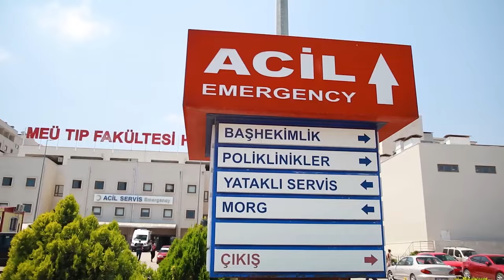Уют и комфорт у Средиземного моря: полностью меблированная квартира в Тедже с видом на море и горы!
В этом видео "Уют и комфорт у Средиземного моря: полностью меблированная квартира в Тедже с видом на море и горы!"  компания ArbatHomes представляет вашему  вниманию квартиру в Тедже / Мерсин/ Турция. Полностью готовая и меблированная квартира ждет своих новых владельцев!  Расположена всего в 100 метрах от Средиземного моря и это прекрасная возможность насладиться его красотой. Благодаря удобному транспортному сообщению и близости нового аэропорта, это идеальный выбор для комфортного проживания. Время до центра Мерсина всего 15 минут на машине. Рядом с квартирой есть знакомые вам сетевые магазины, базар два раза в неделю, школы, больницы и детские сады, что делает этот район удобным для семейного проживания. Квартира площадью 150 кв.м состоит из трех спален и просторной гостиной. В ней также имеется две ванные комнаты, кондиционеры в каждой комнате и газификация.  С балкона открывается великолепный вид на море и горы. Комплекс, в котором находится квартира, обладает всей необходимой инфраструктурой: парковка, бассейн, аквапарк, детская игровая площадка. Здесь также есть зеленая зона, места для отдыха и зона барбекю. Возможность провести время с семьей и друзьями в комфортной обстановке не оставит вас равнодушными.

               ArbatHomes - живите у моря!

P.S.
                                                         ❗ И, ГЛАВНОЕ ❗
   С 13 по 15 октября в Москве будет Генеральный Директор компании "ArbatHomes Недвижимость в Турции" Асым Баштуг! И Вы сможете обсудить с ним в том числе и главные вопросы, которые Вас интересуют:

                       Как получить ВНЖ В Турции?
                       Как получить гражданство в Турции?
                       Как купить недвижимость в Турции?
                       Как сдавать жилье в аренду?

 Что бы не пропустить новые видео наши подписывайтесь на канал "ArbatHomes Недвижимость в Турции" и жмите на колокольчик, ставьте лайки, оставляйте вопросы в комментариях под видео, и мы обязательно ответим на них!
 Делитесь этим видео с теми, кому оно может быть полезным .
 До следующего видео, друзья! С Вами был канал "ArbatHomes Недвижимость в Турции ".